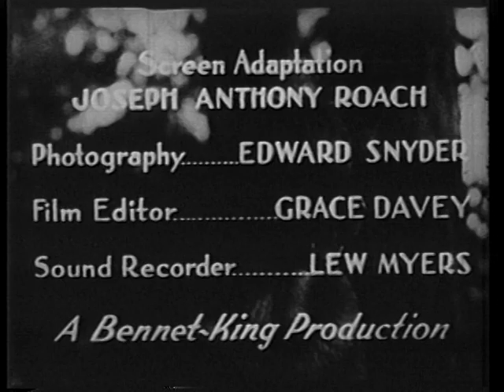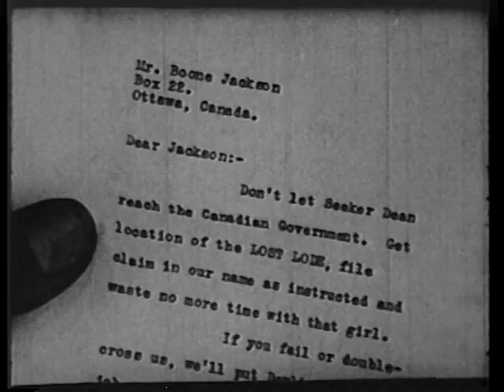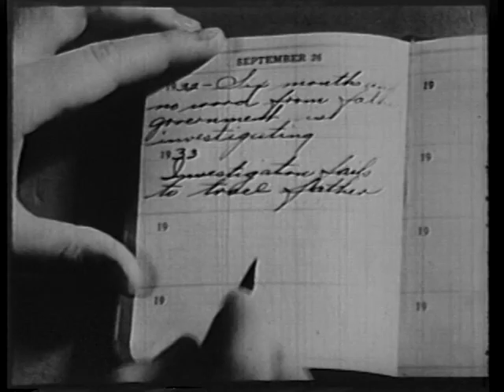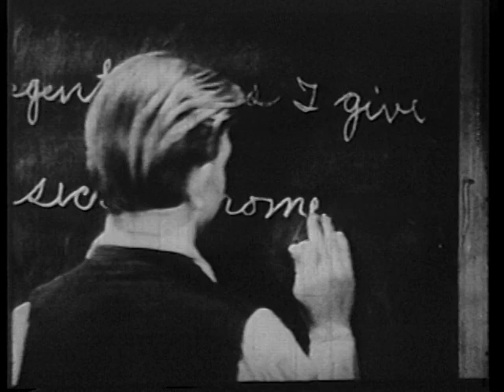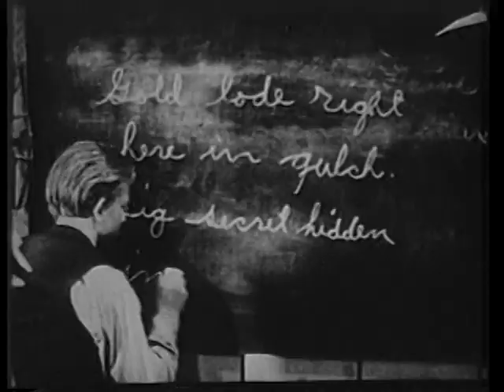JAWS OF JUSTICE (1933) Jack Perrin